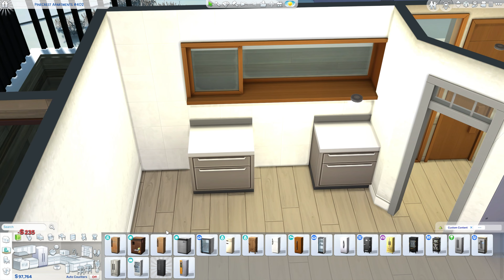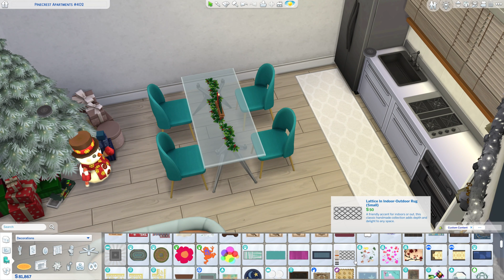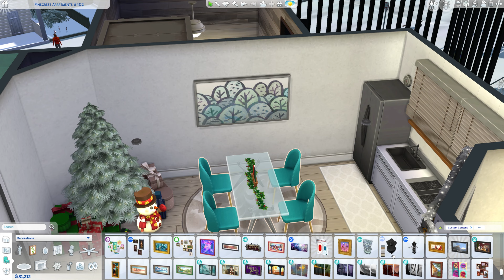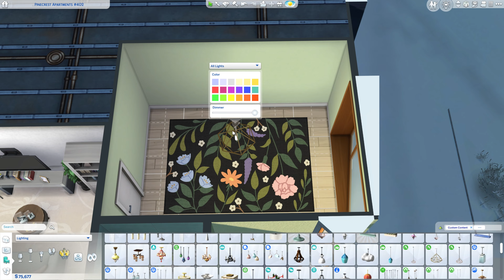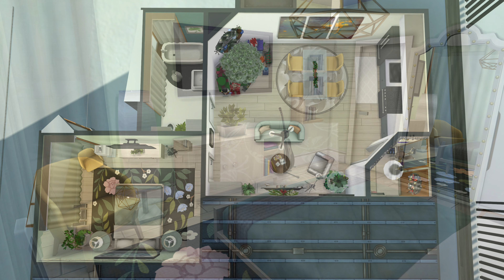Decorez un apartament pentru Craciun || The Sims 4: Speed Build Apartments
In episodul de astazi de speed build, voi reamenaja, pentru Craciun, apartamentul Pinecrest Apartments 402 din Evergreen Harbor.

Nu uita, te poti abona mai sus la canal, pentru a fi la curent cu episoadele de speed build!

Activeaza clopotelul pentru a fi notificat atunci cand postez si de asemenea poti da un like si un share la acest episod, daca ti-a placut. Bye!

0:00-11:56 - build
11:56-12:51 - screenshots

Details:

world: Evergreen Harbor
lot: Pinecrest Apartments 402
floor plan: 1 bedroom & 1 bathroom

All builds and renovations are available on my sims 4 gallery for download.